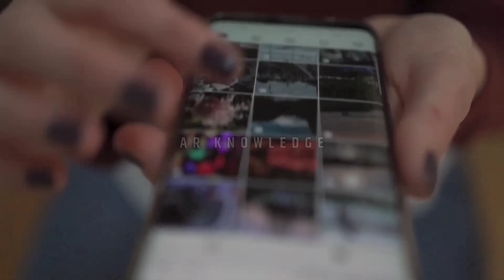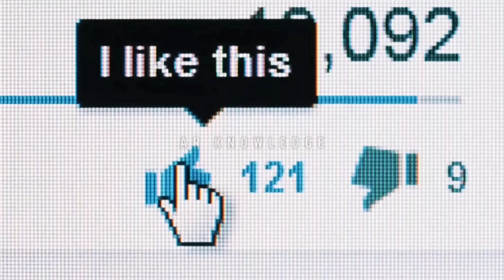Police Wale Ne Quran Ke Sath Kya Kiya | Viral Video Experiment